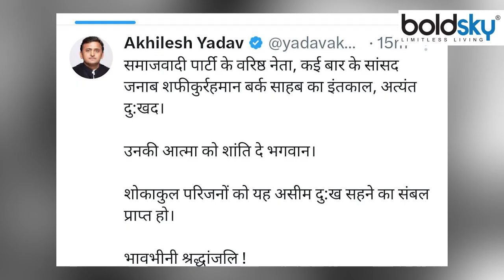Samajwadi Party MP Shafiqur Rahman Barq 94 Age Passes Away, Akhilesh Yadav Reaction Viral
Shafiqur Rahman Barq Passed Away: समाजवादी पार्टी के सांसद शफीकुर्रहमान बर्क का निधन हो गया। वे 93 साल के थे। पिछले दिनों अखिलेश यादव ने उन्हें संभल से लोकसभा चुनाव 2024 का उम्मीदवार घोषित किया गया था। पिछले दिनों उन्हें यूरिन इंफेक्शन के कारण अस्पताल में भर्ती कराया गया था।

Shafiqur Rahman Barq Passed Away: Samajwadi Party MP Shafiqur Rahman Barq passed away. He was 93 years old. Recently, Akhilesh Yadav had declared him the candidate for Lok Sabha elections 2024 from Sambhal. Recently he was admitted to the hospital due to Urine infection.

                ~PR.115~ED.120~